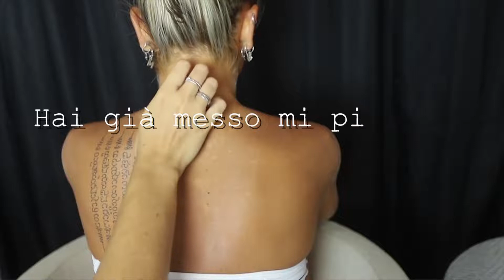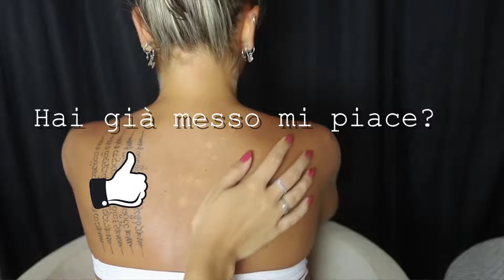ASMR BACK and NECK TRACING, BRUSHING, MASSAGE, Tattoo Tracing